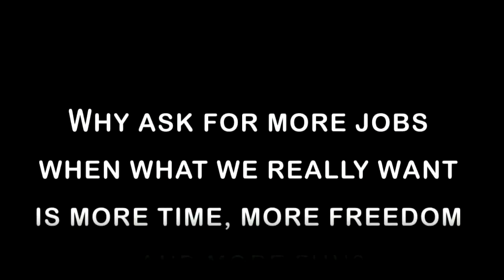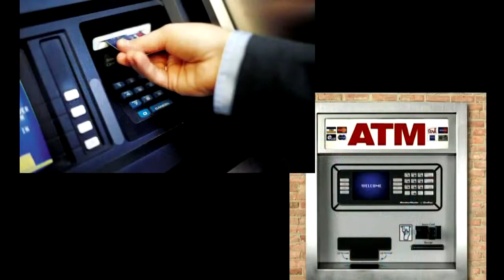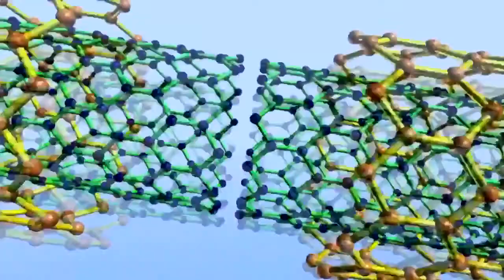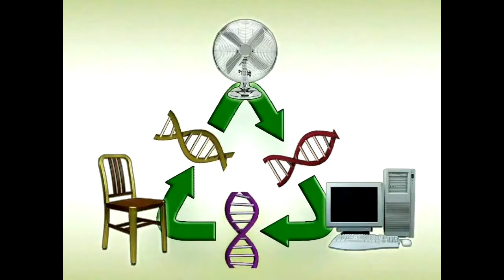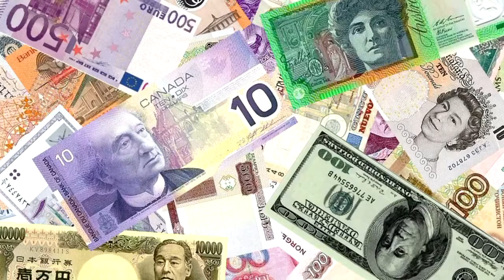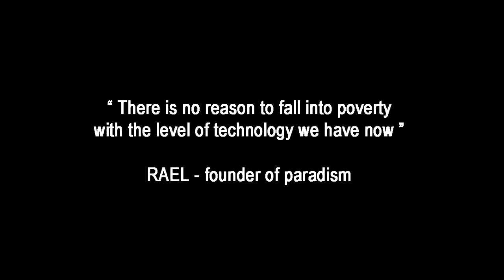Solutions to worldwide problems Paradism-1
Ready for a change? Paradism offers solutions to achieve a world without work, without money, without pollution, without military, without diseases, without government. Live happily and free of work!